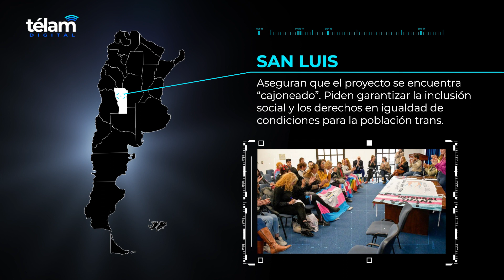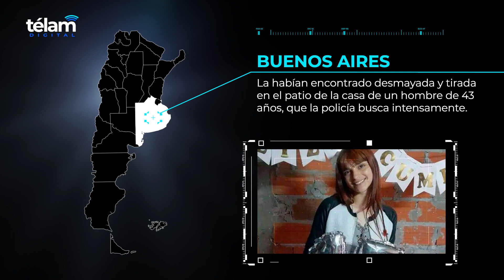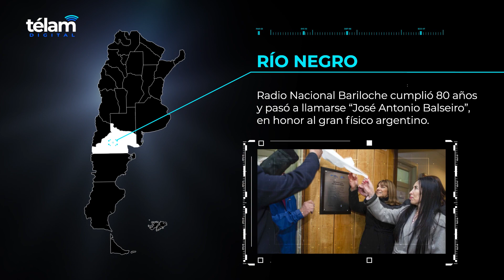Panorama Federal: 11 de octubre